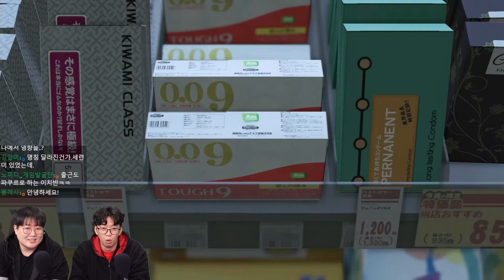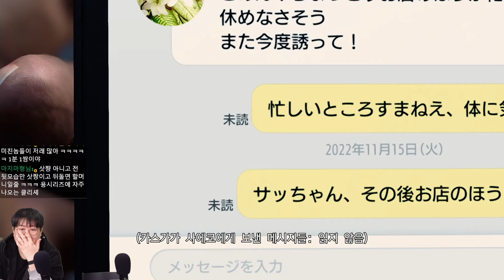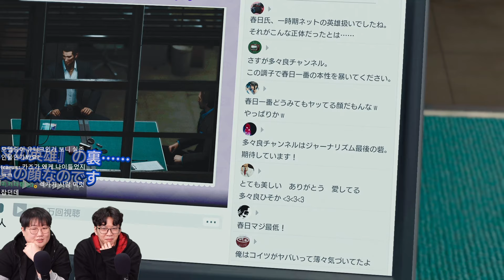[살까말까] '용과 같이 8' 초반 플레이 & 소감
시리즈 사상 역대급 스코어!
출장맨+위즐로와 함께하는 용과같이8 초반 플레이&후토크

00:00:00 게임 시작
01:43:22 플레이 소감

여러분의 시청과 후원으로 영상을 만들고 있습니다.